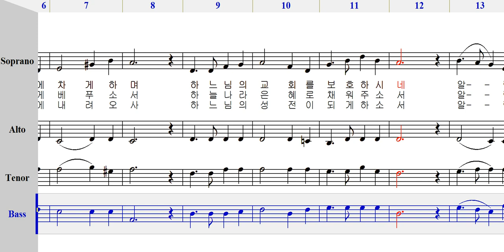베이스 - 144 주의 얼이 [ 가톨릭성가 4부 파트연습 ]